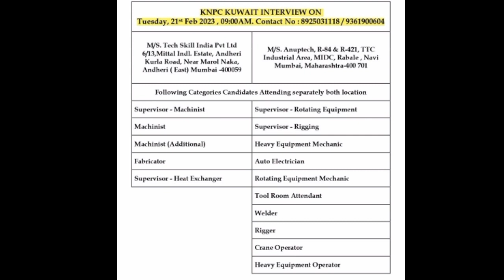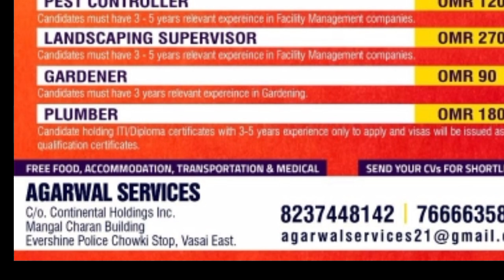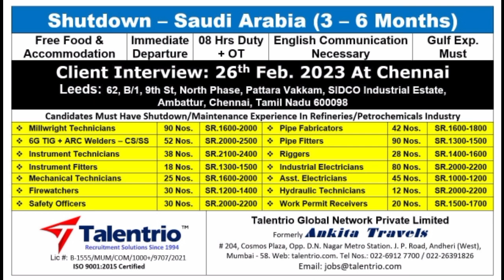Dubai jobs vacancy 2023√Gulf jobs vacancy 2023√kuwait jobs for indian√abord jobs√jobs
alam.3109
Your quiry:
दोस्तों अगर आप हमारे चैनल पर पहली बार आए हैं तो चैनल को SUBSCRIBE जरूर करें ताकि मैं जो भी वीडियो यूट्यूब पर डालूं तो आप तक सबसे पहले आप तक पहुँचे   मैं सऊदी में काम करता हूं अब समय मेरा कुल ऍक्स्प। गल्फ 13 साल का है, हम पूरी कोशिश करते हैं, हमारे सभी भाई गल्फ में जॉब करने या करने का सपना देख रहे हैं तो उसी के अनुसार मैं आपको वीडियो के माध्यम से गाइड करूंगा। कौन सा ऑफिस मे वैकेंसी आया है कौन सा ऑफिस सही है  मैं हर किसी को छोटी-बड़ी जानकारियां देता रहता हूं। धन्यवाद दोस्तो अगर आप हमारे चैनल पर पहली बार आये है तो चैनल को SUBSCRIBE जरूर करे ताकि मै जो भी वीडियो यूट्यूब पर डालू वो आपको आसानी से मिल जाये धन्यवाद
Gulf job Journey # Gulf ki vacancy
gulf job indian office, gulf driver job indian
vacancy, hyderabad jobs 2023, international job
Gulfjob vacancy 2023 Gulf job Dubai Gulf job kuwait Gulf job Bahrin Gulf job oman Gulf job Saudi Arabia Gulf job malta Gulf job singapore Job in Russia Job in uzbekistan 2023
Note :
Full credit to owner
All music image video show respected owner